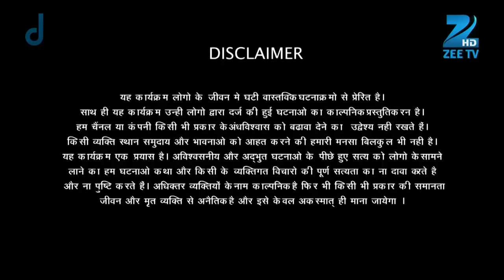Roshini ले जाना चाहती है Sameer को अपनी दुनिया में | Fear Files | Ep. 216 | Zee TV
Show Name : Fear Files
Producer/Star Cast : Sunny Leone, Jannat Zubair Rahmani,Amrapali Gupta.
Episode No : 216